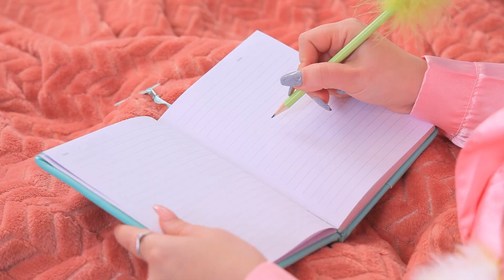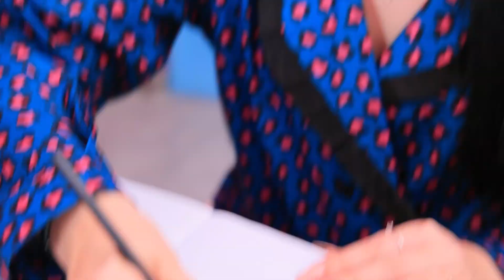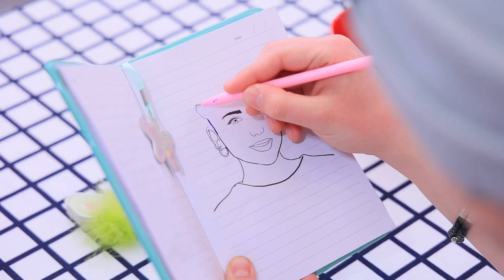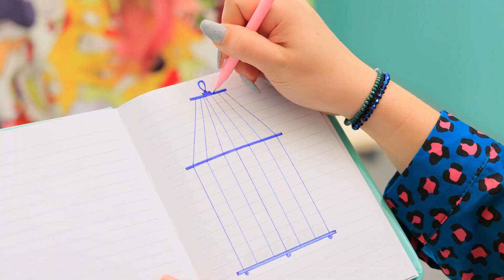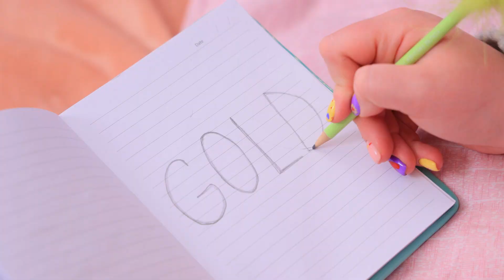소원을 들어주는 마법 일기 / 12가지 어색한 상황들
마법의 소리가 들려요… 우리의 새로운 영상에선 마법 일기에 대해 보여줄거예요! 마법 일기가 무엇을 할 수 있는 지 보러 가볼까요?